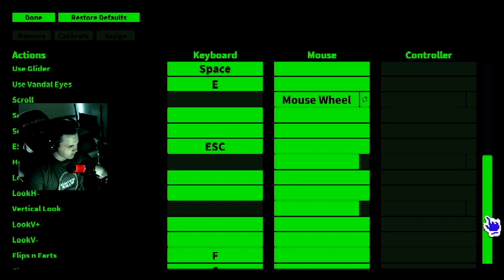Sludge Life : EP6 - An Abrupt Ending So It Seems - (Twitch Stream VOD) - Free Epic Game